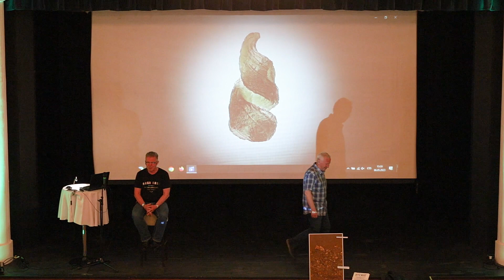David Rejl - Cesta vltavínů do USA / Na zelené vlně 2023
Vltavíny už dávno nejsou mezi vzácnými kameny fenoménem pouze v České republice. Když vezmete v potaz velikost celého světa, tak území, na kterém se nacházejí je opravdu maličké. Přesto jejich věhlas a popularita překročila hranice našeho státu a své domovy našli v kazetách sběratelů napříč zeměkoulí.
Jedním z nejvýznamnějších trhů, kde vltavíny mají odbyt je Amerika, konkrétně USA, ale nebylo tomu tak vždycky. Jejich expanzi na tamní trh má na svědomí pan David Rejl, který je tam v 80. letech zpopularizoval. Z jeho přednášky "Cesta vltavínů do USA" se dozvíme spoustu informací, které nám pomůžou doplnit další dílky do skládačky celkového obrazu o vltavínech. Jak prorazit na novém trhu a přesvědčit americké kapitalisty o potenciálu zeleného kamene... a vůbec jak to tehdy celé probíhalo?

David Rejl je nakladatel, podnikatel, editor knihy o Vltavínech a první Čech, který začal do USA v 80. letech vltavíny dovážet. Má za sebou přes 100 výstav a propagační činnosti s vltavíny a je zakladatelem jedné z nejserióznějších firem na prodej vltavínů na americkém trhu, Moldavite Family.